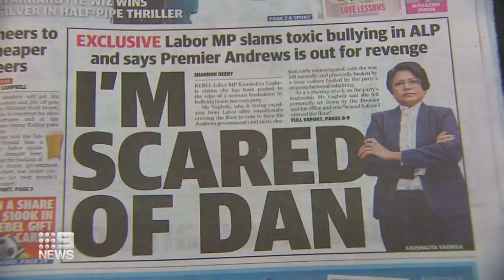Victorian Premier and staff accused of 'systematic bullying' | 9 News Australia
Former Labor MP turned crossbencher Kaushaylia Vaghela has invoked parliamentary privilege, accusing Victorian Premier Daniel Andrews and other Labor members and staff for embarking in a “systematic bullying campaign” that she says continued for years.